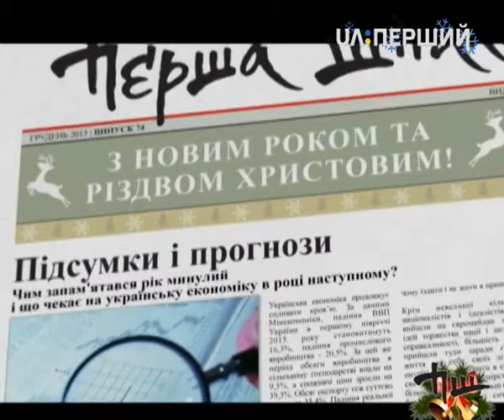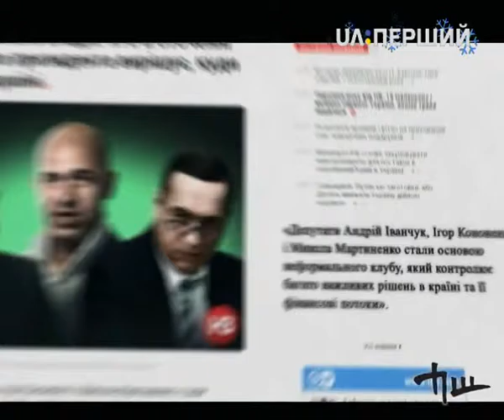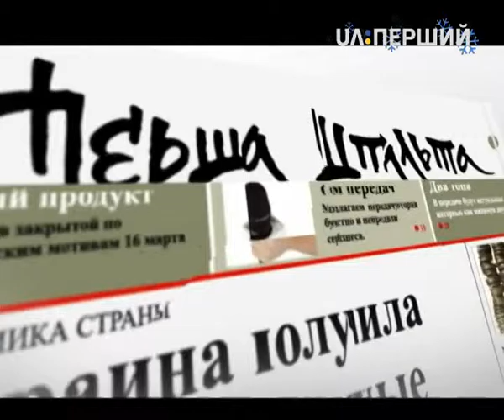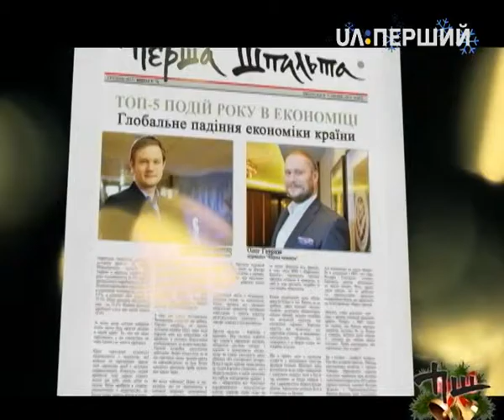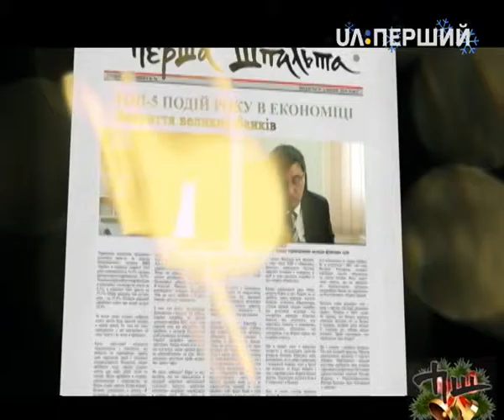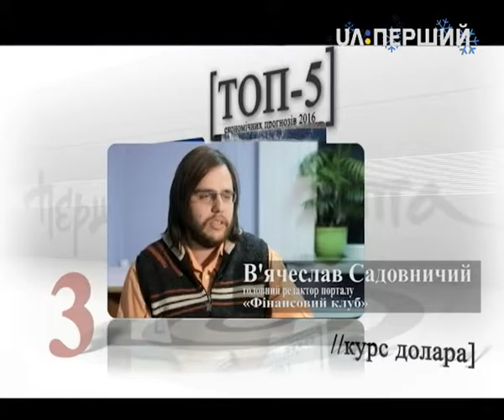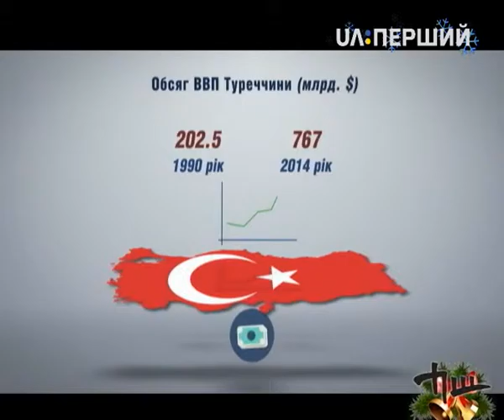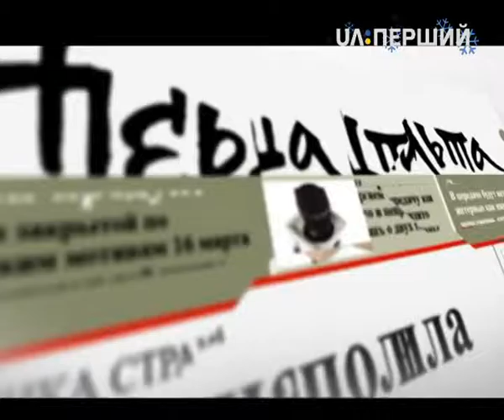Перша шпальта. Підсумки, проблеми та дурні року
Чим запам’ятався минулий рік і що чекає українську економіку в наступному? Підсумки підводять: Олена Волошина, голова представництва Міжнародної фінансової корпорації; Ольга Богданова, партнер компанії ОМР; Андрій Оленчик, заступник голови Фонду гарантування вкладів фізичних осіб; Ігор Мазепа, генеральний директор ІК Concorde Capital; Валерій Боровик, голова правління альянсу "Нова енергія України". Прогнози ставлять: Гліб Вишлінський, голова Центру економічної стратегії; Олег Устенко, глава міжнародного Фонду Блейзер; В’ячеслав Садовничий, головний редактор порталу "Фінансовий клуб"; Денис Саква, старший аналітик ІК Dragon Capital; Ігор Остапчук, експерт аграрних ринків асоціації "Український клуб аграрного бізнесу".

Що ще окрім війни стало головним гальмом для України? У рубриці "Проблема року" – заступник голови фракції Блоку Петра Порошенка Ігор Кононенко.

Як розпочати свій бізнес і домогтися успіху? Досвід людини що пройшла війну. У рубриці "Герой року" Леонід Остальцев, ветеран АТО, підприємець, власник піцерії Pizza Veterano.

У "Питанні року" експерти відповідатимуть на запитання, чи вдалося Україні змінитися на краще і чого було більше – зради або перемоги.

Спеціальний кореспондент Майкл Щур "Першої шпальти" запропонує рейтинг найтупішіх економічних рішень 2015 року.